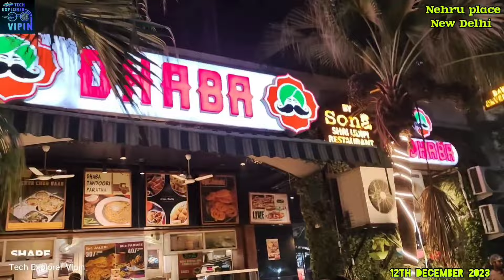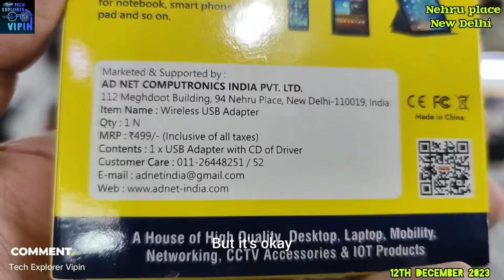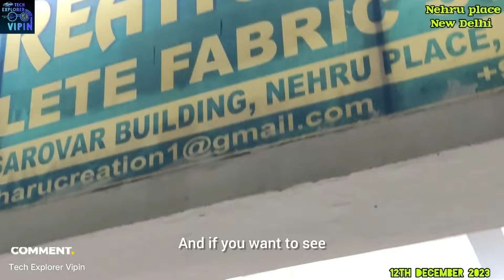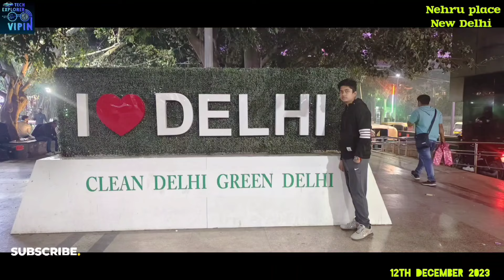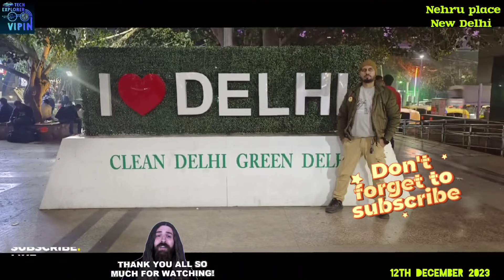INDIAS BIGGEST COMPUTER MARKET- NEHRU PLACE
About Nehru Place--
Nehru Place is a large commercial center in Delhi, India. Although its importance as a financial center has declined in recent years, Nehru Place is still a prominent commercial area in South Delhi and houses the headquarters of several Indian firms and rivals with other financial centers in the metropolis like Connaught Place, Bhikaji Cama Place and Rajendra Place.

Nehru Place is accessible by all forms of public transport, as it lies next to the Outer Ring Road, an arc that encompasses major parts of South Delhi. In addition, bus services are very frequent, usually once every five to eight minutes. Private taxis are also available, as well as paid parking for cars and motorcycles. The famous Lotus Temple of the Baháʼí Faith is also located close by. Now Nehru place is accessible by Delhi Metro. The nearest metro stations include Nehru Place, Kalkaji Mandir and Nehru Enclave.

Has its own Delhi-Metro Station on Violet Line (Kashmere Gate to Raja Nahar Singh)
Has a second Metro Station by the name of Nehru Enclave on Magenta Line (Botanical garden-Janakpuri West) connecting commuters with a short route from Gurgaon with an interchange at Hauz Khas, and directly connecting Noida and IGI Airport.
30 minutes from Hazrat Nizamuddin Railway Station
1 hr from New Delhi Railway Station
It has its own bus terminal, popularly known as Nehru Place Bus Terminal

Areas near Nehru Place
Shaheen Bagh
Greater Kailash
Sarita Vihar
Kailash Colony
Okhla
Kalkaji
Govindpuri
Chittaranjan Park
Malviya Nagar
Saket (Delhi)

I am using below Gadgets -
Camera - Vivo X80 Pro

MAONO AU-400 Lavalier Auxiliary Omnidirectional Microphone (Black) - Buy

**DIGITEK Platinum (DPTR 890 VD) Tripod - Buy

IZI GO-X 3-Axis Smartphone Handheld Gimbal Stabilizer

HP RGB GAMING KEYBOARD BUY LINK